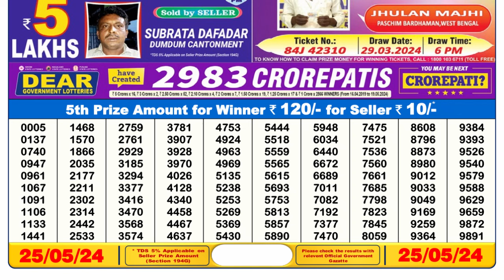Dear Lottery Sambad 6pm today 25.05.24 Nagaland State Lottery Result